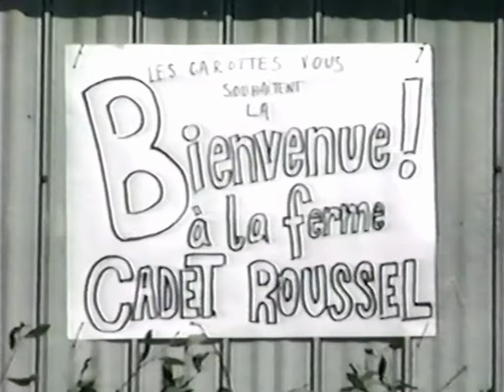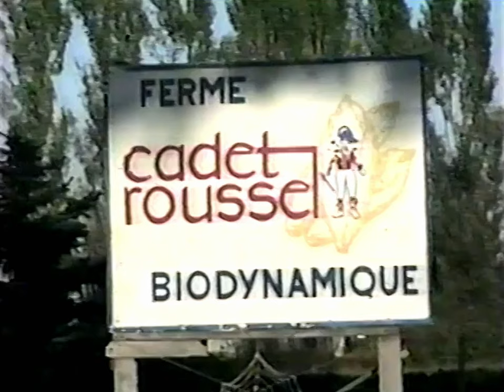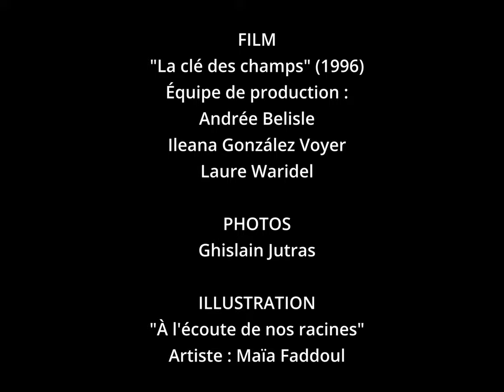EP5 · À l'écoute de nos racines | La clé des champs : Premier film sur l'ASC et le RFF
Dans ce cinquième épisode, Ghislain « Gigi » Jutras fait une découverte quasi archéologique! Il ramène à vos oreilles et vos yeux les toutes premières entrevues et images tournées au Québec sur le thème de l'ASC*. À travers ce court-métrage réalisé en 1996, vous découvrirez l'esprit qui régnait au sein de la collectivité ayant initiée le Réseau des fermiers et fermières de famille. Près de trois décennies plus tard, on peut constater que la formule a su s'adapter aux besoins actuels tout en préservant ses principes de base : bio, local et solidaire!

* ASC : Agriculture soutenue par la communauté

PERSONNES INTERVIEWÉES DANS CET ÉPISODE - en ordre d'apparition
- Laure Waridel, écosociologue et cofondatrice d’Équiterre (1993)
- Elizabeth Hunter, directrice générale d'Équiterre et coordonnatrice du programme agricole (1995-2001)

ORGANISMES CITÉS
Réseau des fermier·ères de famille
L’Odyssée Bio de Gigi, par Ghislain Jutras
Coopérative pour l'agriculture de proximité écologique (CAPÉ)
Équiterre

MUSIQUE
Remix "Le commerçant des rues"
Artistes : La Bolduc (1931) et David Simard (2022)

"Voici le temps"
Artiste : Genticorum
Album : Avant l'orage (2018)

FILM
"La clé des champs" (1996)
Réalisation :
Andrée Belisle
Ileana González Voyer
Laure Waridel

EFFETS SONORES
Freesound.org

PHOTOS
Ghislain Jutras

ILLUSTRATION
"À l'écoute de nos racines"
Maïa Faddoul